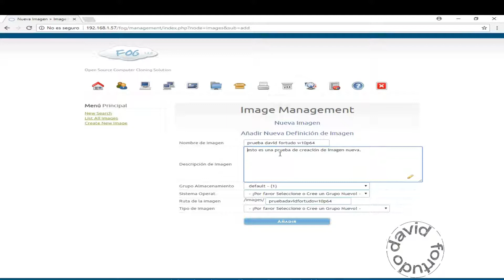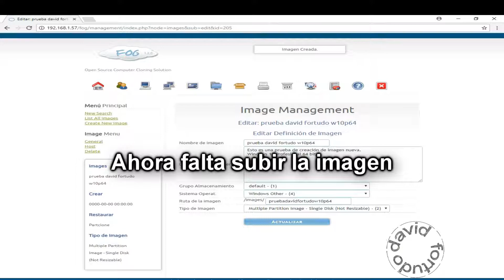CONFIGURACIÓN SUBIDA SISTEMA OPERATIVO [FOG Project] (Preparación UPLOAD imagen en servidor)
Como crear una imagen personalizada incluso con datos de Windows 10 en Fog. En este ejemplo muestro cómo crear imagen de Windows 10 en un servidor FOG.

*¡MUY IMPORTANTE!* Tenga encuentra lo siguiente:

El canal David Fortudo y todo su contenido audiovisual se abstiene y no se responsabiliza de cualquier actuación ajena, exhibición de marcas registradas, errores topográficos, la mala comprensión o mal entendimiento unipersonal.

Por favor, absténgase de manipular cualquier producto.
Recuerde que usted es el único responsable de todos sus actos.
No rompa ni manipule etiquetas adheridas en sus productos.
Realice siempre copias de seguridad y mantenga siempre a salvo sus datos.
Anote y guarde su configuración actual para evitar posibles cambios adversos.
Antes de cualquier actuación deberá desenchufar sus productos de su toma eléctrica y desconectar todos sus periféricos.

Consulte siempre a su proveedor, distribuidor o fabricante y pida soporte a su servicio técnico especializado.
Informe a su proveedor, distribuidor o fabricante del estado actual de sus productos y su acción en el funcionamiento.
Es aconsejable siempre informar a su proveedor, distribuidor o fabricante de cualquier anomalía, rotura o de otras incidencias de sus productos.

El titular o el propietario del canal David Fortudo se reservan el derecho de dar información personal o ajena, lucrativa o de cualquier otro fin en particular.
Todo el material utilizado y mostrado en el contenido audiovisual de este canal ha sido adquirido de modo personal para ser manipulado técnicamente y utilizado a modo de ejemplo o de exhibición con posibles fines lucrativos o no lucrativos dependiendo de su estado u otras condiciones legales.
Todo el contenido audiovisual mostrado en el canal ha sido grabado y editado de forma particular con el permiso y el consentimiento autorizado.
Todo el contenido audiovisual mostrado en el canal ha sido realizado por un técnico especializado.
Todo el contenido audiovisual de este canal ha sido creado y adecuado para ser emitido o reproducido solo en YouTube.
No es apto ni legal copiar o insertar en otra WEB cualquier contenido audiovisual de este canal sin el consentimiento del titular o el propietario.
Todo el contenido audiovisual de este canal no es oficial por ninguna marca registrada.

Este canal cumple y respeta la legalidad impuesta por YouTube y está supuestamente supervisado por el mismo.